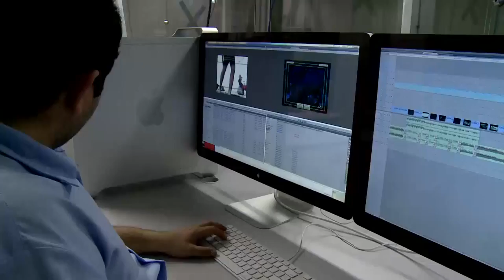Institucional TV Cidade/CE (setembro 2015)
Institucional TV Cidade/CE (setembro 2015) Créditos Tv Cidade Fortaleza